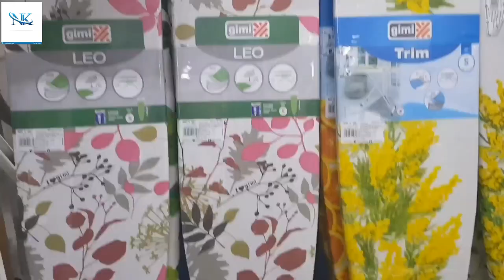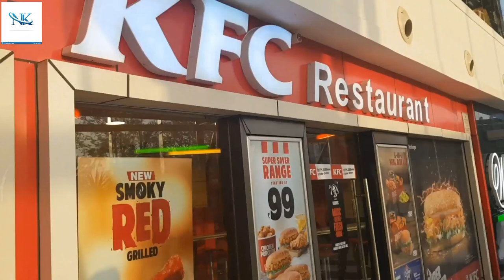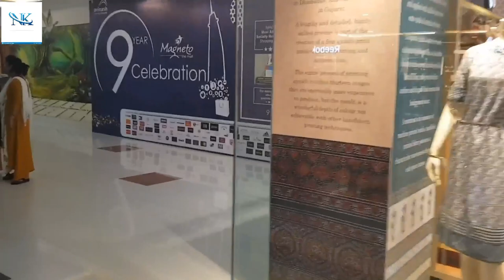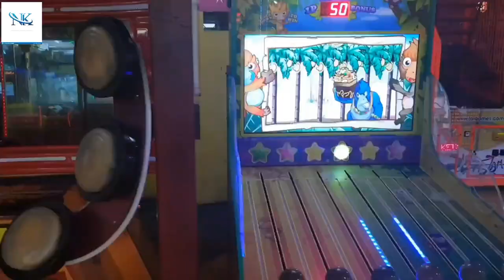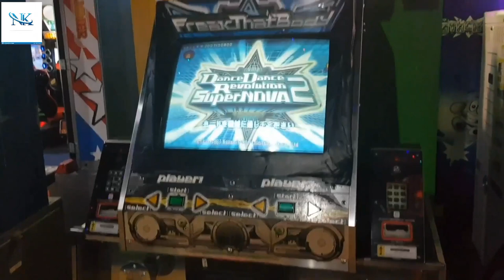Chattisgarh Raipur ka Magneto Mall। छत्तीसगढ़ रायपुर का मैग्नेटो मॉल 2022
यहां आइए और सपनो की दुनिया में खोजाएं।